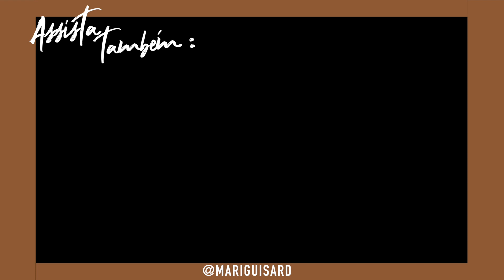OS SEGREDOS PARA A SUA ESCOVA DURAR *MUITO* MAIS TEMPO!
No vídeo de hoje falei pra vocês algumas dicas e truques para fazer a sua escova durar MUITO mais tempo, afinal, ninguém merece ficar horas escovando o cabelo para no dia seguinte perder todo o trabalho. Com essas dicas você vai ver que a sua escova vai durar muito mais.